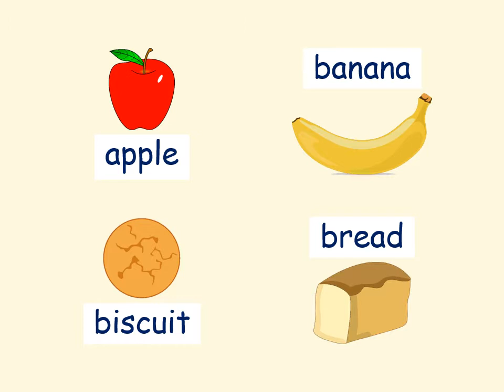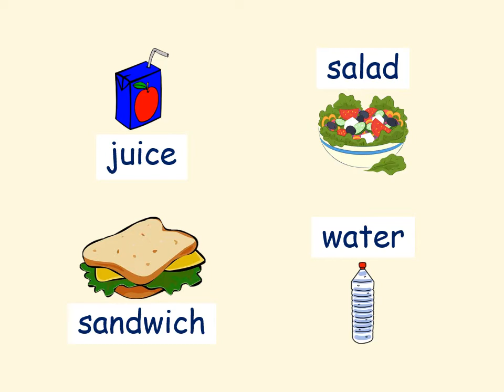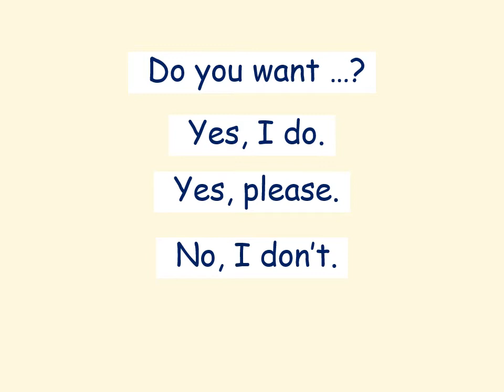ESL Picnic Food - Do you want ...?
This video introduces food vocabulary usually eaten at a picnic along with the closed question about wants. Viewers are able to practice their reading, listening and speaking skills as well as pronunciation.

Vocabulary:
apple, banana, biscuit, bread, cake, cheese, chicken, ham, juice, salad, sandwich, water

Question and answers:
Yes, I do.     Yes, please.
No, I don't.     No, thanks.